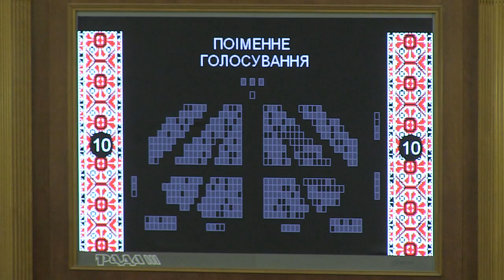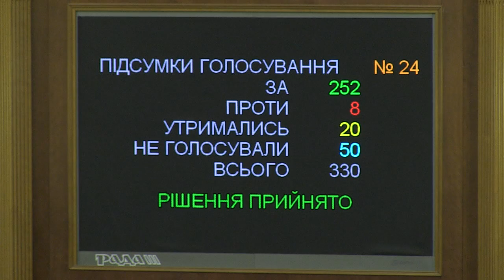Парламент зробив важливий крок на шляху до прозорої приватизації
Верховна Рада 252 голосами ухвалила у другому читанні законопроект №2319а-д, який дозволить розпочати процес прозорої приватизації. Законопроектом передбачається встановити, що до приватизації в якості покупців не допускаються юридичні особи або пов'язані з ними особи, зареєстровані в країнах, визнаних Верховною Радою країнами-агресорами, та представники країн, щодо яких застосовані санкції.

Про це, виступаючи з парламентської трибуни, заявив заступник голови фракції "Народний фронт", голова Комітету з питань економічної політики Андрій Іванчук.

"Ми декілька разів голосували і всіма фракціями було прийняте рішення підготувати законопроект, який буде доопрацьований і врахує думку представників фракцій. До другого читання надійшли поправки, більшість із яких враховано комітетом", - сказав він.

Як зазначив Голова комітету, доопрацювавши закон шляхом внесення змін та уточнень, комітет пропонує прийняти його в другому читанні та в цілому.

За словами Іванчука, в документі уточнено положення щодо недопущення до приватизації покупців із країни-агресора а також юридичних, фізичних осіб, до яких застосовані санкції.

Як наголосив народний депутат, після консультацій з науково-експертним та юридичним управлінням необхідно буде внести формулювання, які використовуються в інших законах, пов'язаних із процесами приватизації. Також були уточнені вимоги щодо оплати радників, які залучатимуться згідно проекту закону.

Також Андрій Іванчук повідомив, що на комітеті підтримали пропозицію щодо обмеження для радників.

"Ними не можуть бути фізичні особи, громадяни країни-агресора або юридичні особи, кінцевим бенефіціаром якої є особи з громадянством країни агресора. Це дзеркальна відображення вимог до тих, хто має право приймати участь в приватизації", - підкреслив представник "Народного фронту".

У пояснювальній записці зазначається, що прийняття закону дасть змогу захистити національні інтереси у процесі реформування відносин власності, удосконалити механізми та процедури приватизації, підвищить економічну ефективність продажу об’єктів та надходження до державного бюджету.

Приєднуйся!